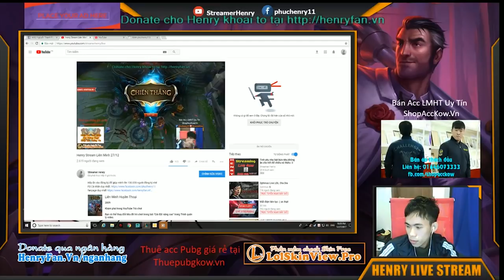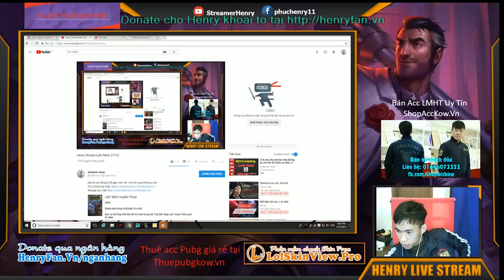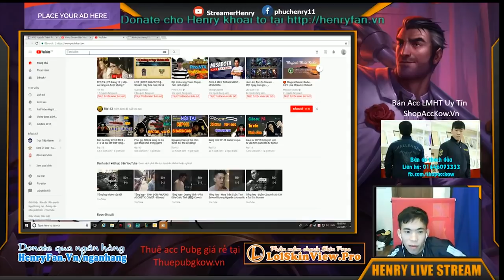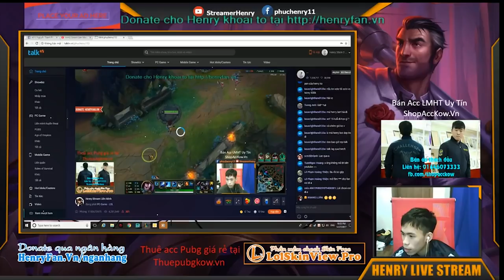[Game Replay] Gank gangplank 4 vs 6 KDA 23/4/12 1 thùng nổ 1k dame team địch bốc hơi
► Mua Accounts, Nick Game Liên Minh, Liên Quân, Freefire giá rẻ tại:
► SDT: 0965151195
Connect with NCS:
* Because of the live stream, we can not list the entire song.